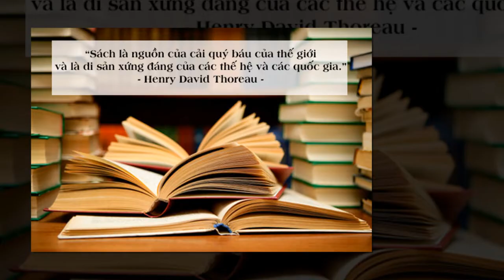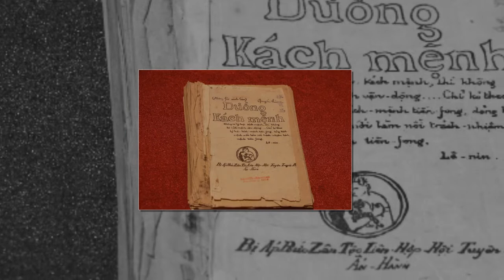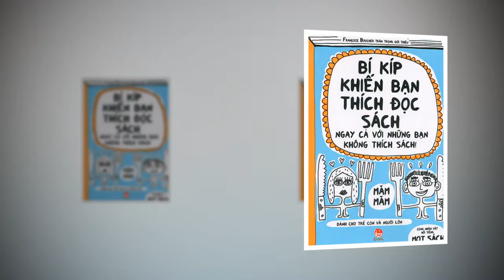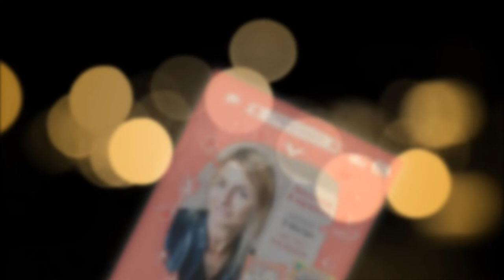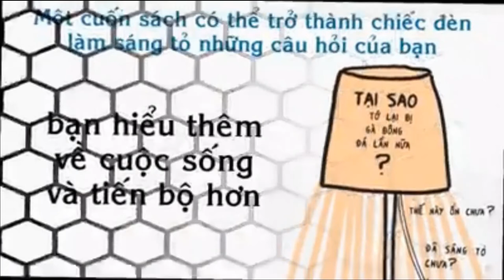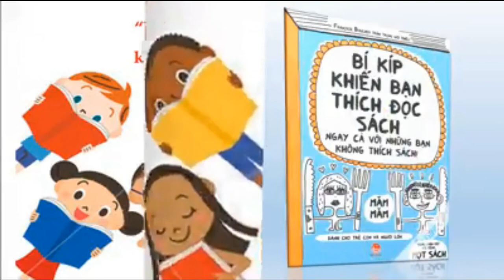Giới thiệu sách hay.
📚 Những gì sách dạy chúng ta cũng giống như lửa. Chúng ta lấy nó từ nhà hàng xóm, thắp nó trong nhà ta, đem nó truyền cho người khác và nó trở thành tài sản của tất cả mọi người. (Voltaire)